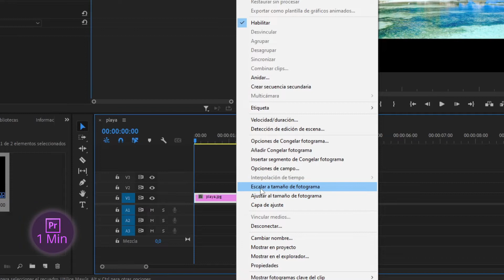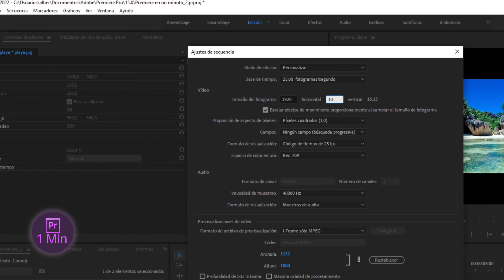🎞️ Cómo Cambiar el TAMAÑO a Nuestros Videos Tutorial Adobe Premiere Pro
·· ✅ Como hacer justo lo que estás buscando explicado en 1 minuto 🎞️ Cambiar tamaño de fotograma 🎞️ Ajustar Video a secuencia 🎞️ Ajustar dimensiones de un clip 🎞️ Redimensionar un fragmento de un video 🎞️ Escalar imagen a tamaño de la pantalla 🎞️ Cambiar resolución de una imagen

▬▬▬ NUESTRAS RECOMENDACIONES ▬▬▬
▬▬  SOFTWARE  ▬▬

▬▬  HARDWARE  ▬▬
- Ratón Ergonómico
- Micrófono Grabaciones
- Alfombrilla XXL
- Monitor Ultrawide
- Silla de Trabajo

▬▬▬▬▬  PREMIERE EN 1 MINUTO  ▬▬▬▬▬

EN TAN SOLO 1 MINUTO TE EXPLICAMOS COMO HACER JUSTO LO QUE ESTAS BUSCANDO, DIRECTO Y AL GRANO.